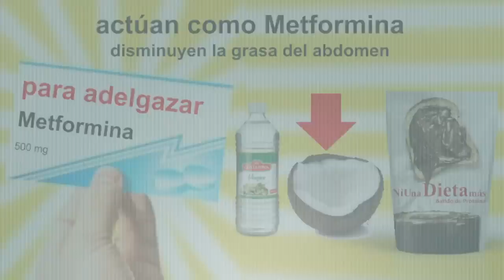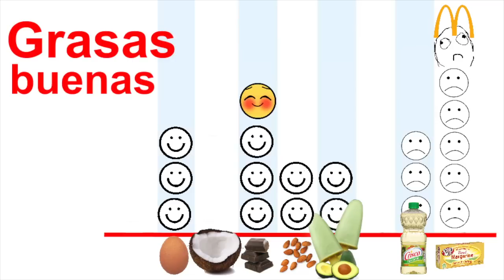Grasas que adelgazan y que engordan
Estos son los 10 alimentos con grasa que ayudan a adelgazar. Antes se pensaba que la grasa saturada engordaba, pero ahora se ha demostrado que los malos son los aceites vegetales y la margarina.